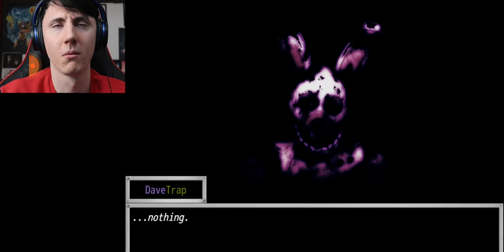Henry Springs Dave